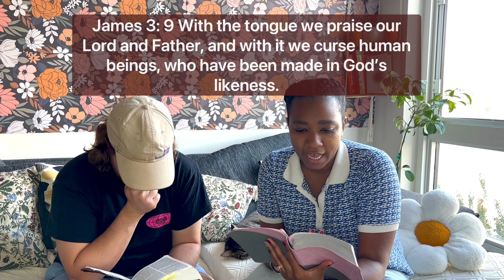Choosing God Over The World | Faith Talks With My Husband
My husband and I sat down in this video to talk about what it means to follow God and deny the world. As Christians there’s a point where our faith is put to the test and we have to decide to keep going or stay with our old habits. Watch the video to hear about our experiences and what scripture has to say about it.